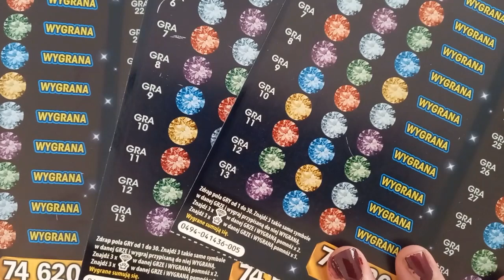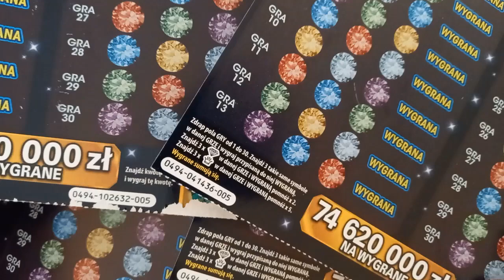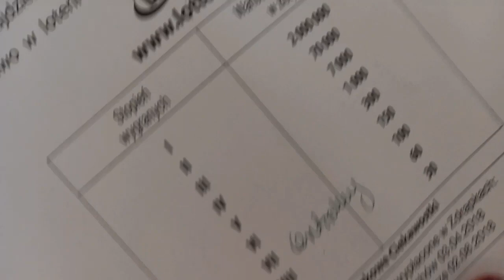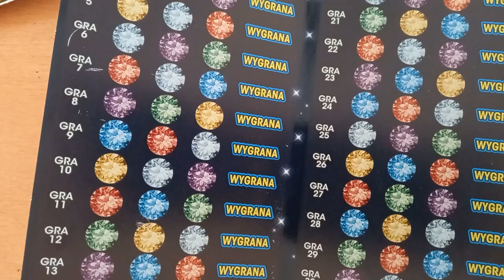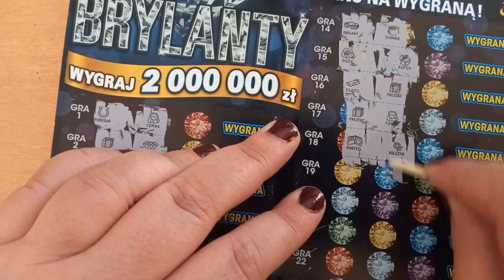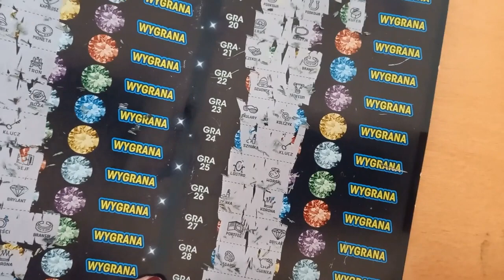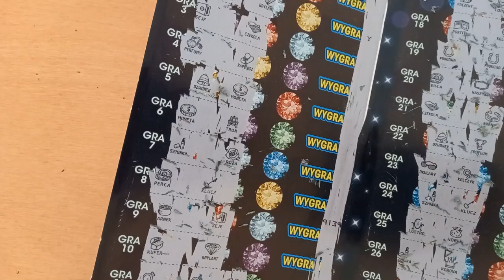Zdrapki Lotto 169 Wtorek z Trzydziestką😀Brylantowy maj cz.I 🤣🤣😎😎